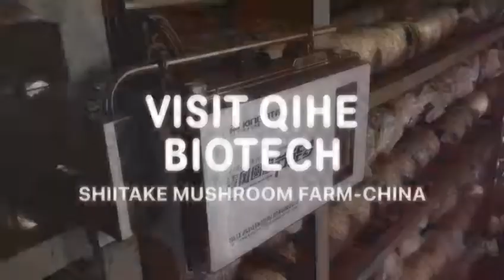Visit Qihe Bitech Shiitake mushroom farm in China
Contact with us for Mushroom farm climate solution